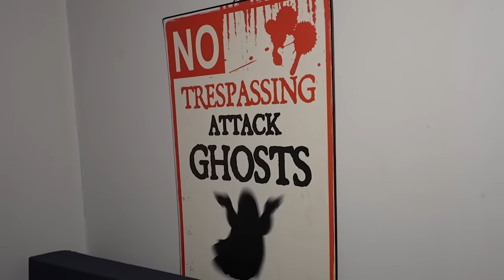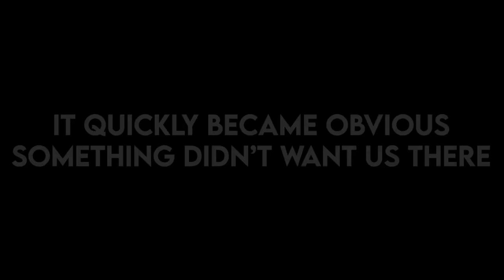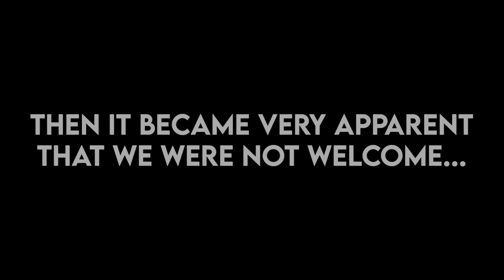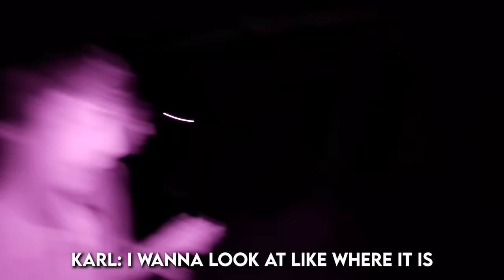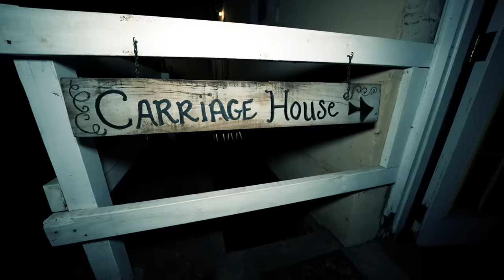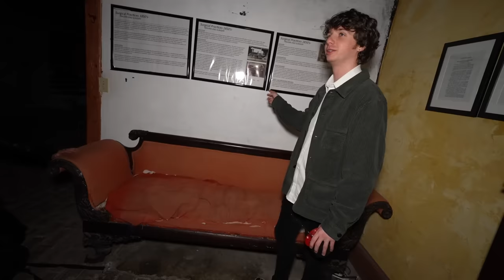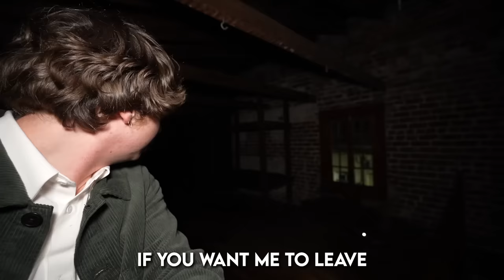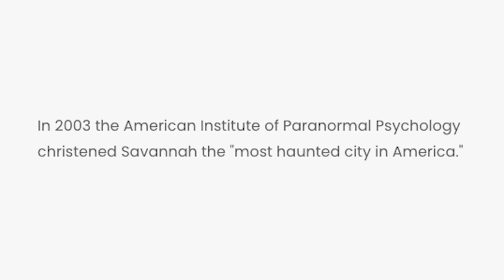The Most Haunted City in America (w/ Karl Jacobs & Foolish)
Sam and Colby take Karl Jacobs and Foolish Gamers away from MrBeast and send them ghost hunting in America's most haunted city: Savannah, Georgia. Did demon spirits at Moon River Brewing Company and the Sorrel-Weed House make it the most terrifying USA city?

Editor: Sam and Colby
Asst Editor:  Charles Liu
Producer: Zach Bell

Friends in Video:
Karl: @Karl
Noah: @FoolishGamers

Take a Savannah Tour Yourself!
Tiehauntedtours.com
Mike's YT: @truthinevidencetv4598

About: Sam and Colby create haunted, exploration videos on this channel. Some series include Stanley Hotel, Hell Week, The Queen Mary, and most recently, The Conjuring Series.

The Most Haunted City in America (w/ Karl Jacobs & Foolish) | Sam and Colby